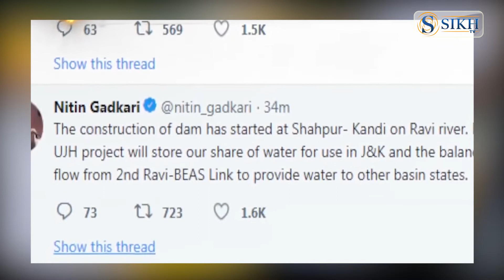ਪਾਕਿਸਤਾਨ ਨੂੰ ਨਹੀਂ ਦਿੱਤਾ ਜਾਵੇਗਾ ਭਾਰਤ ਦਾ ਪਾਣੀ|Special Report|Sikh Tv